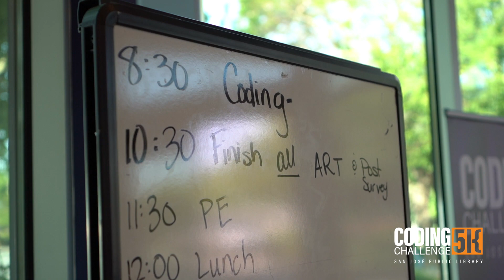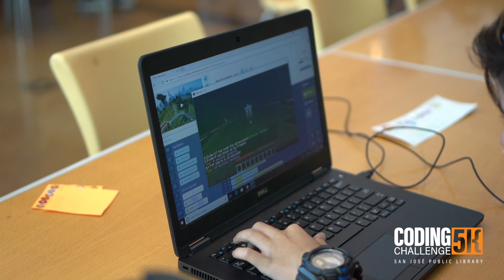Coding Camps at SJPL!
Thank you Alaska Airlines for making our first-ever summer coding camps possible.
Because of your generosity, 60 local students, learned to code at SJPL.